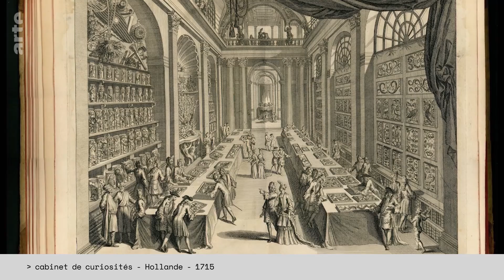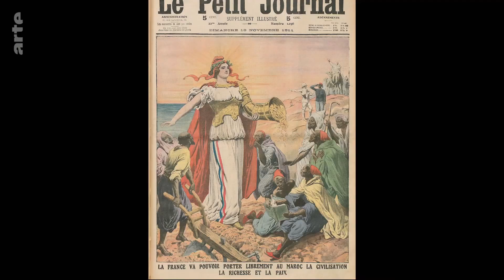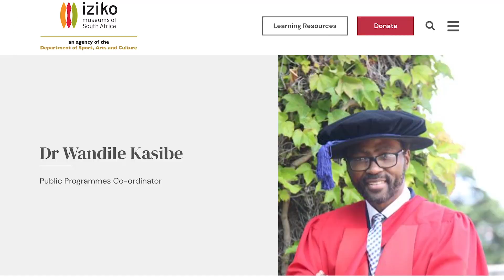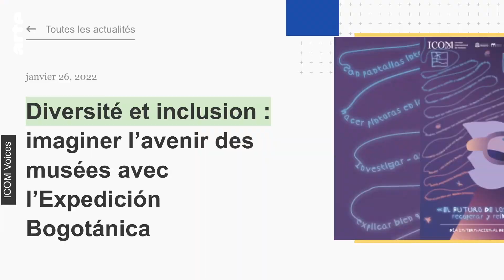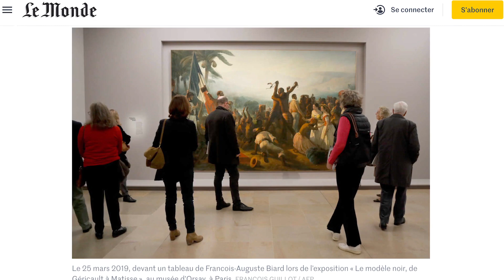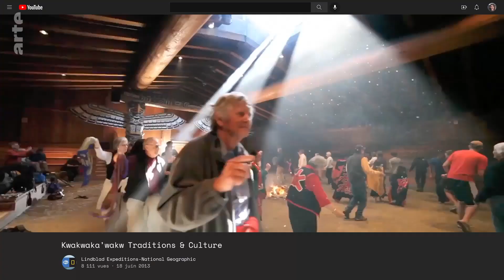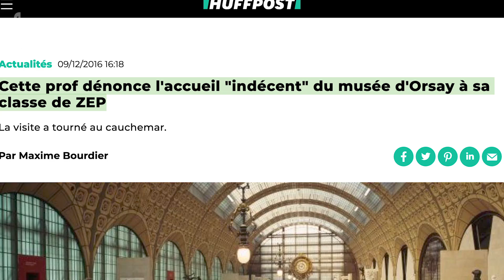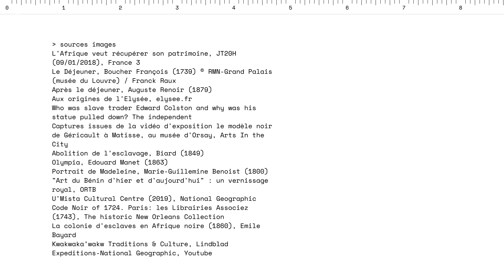Faut-il vider les musées ? | Les idées larges | ARTE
Avec Françoise VERGÈS

La scène se déroule au Musée du Quai Branly. Le 12 juin 2020, cinq activistes  dénonçant la “dépossession de l'Afrique de ses richesses”, arrachent de son socle un poteau funéraire Bari du XIXe siècle. “Nous avons décidé de venir récupérer ce qui nous appartient”, affirment-ils, avant d'être interpellés par la police. Depuis quelques années, les musées font de plus en plus l’objet de remises en cause, notamment de la part de mouvements antiracistes.

Françoise Vergès est Docteure en science politique et présidente de l’association « Décoloniser les arts ». Dans son dernier livre, “Programme de désordre absolu”, elle rappelle la nature profondément coloniale des grands musées universels et réfléchit à ce que signifierait concrètement la décolonisation des musées. Quelle est la fonction politique de ces espaces? Pourquoi font-ils aujourd’hui l’objet de contestations ? Faut-il vider les musées ?

RÉFÉRENCES

Françoise Vergès, Programme de désordre absolu, Décoloniser le musée, La Fabrique, 2023
Smirit Lee, Decolonize museums, Or Books, 2022
Bénédicte Savoy, Felwine Sarr, Rapport sur la restitution du patrimoine culturel africain - Vers une nouvelle éthique relationnelle, 2017
Matt Apuzzo, Constant Méheut, Selam Gebrekidan and Catherine Porter; “Comment une banque française a fait main basse sur Haïti”, The New York Times, 20 mai 2022